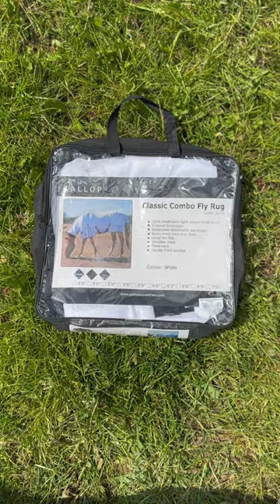Flies beware our incredible fly rug range! 🪰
Flies beware! EQUUS has your horse covered with our incredible range of fly rugs. 🪰
Whether it's a combo rug, detachable neck, sweet itch solution, or the ultimate Gallop Mesh Combo Fly Rug with full belly flap coverage you're looking for! We have the perfect fit for every horse.
Keep them cool, comfortable, and fly-free all summer long! 🌞🐴

Follow us @equusengland for more inspiration, top tips and product spotlights.